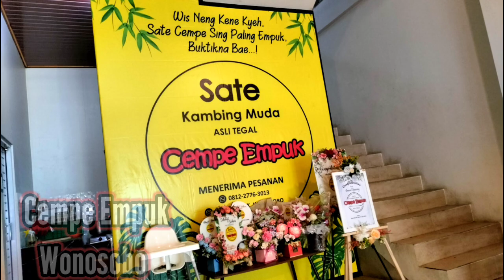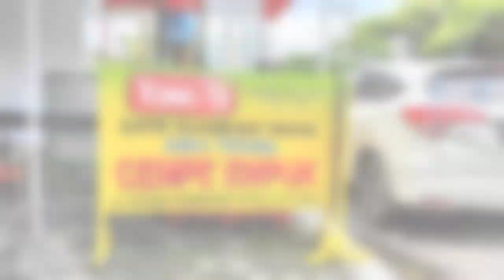Cempe Empuk Sate Kambing Asli Tegal di Wonosobo/Empuk, Lezat dan Maknyos😂